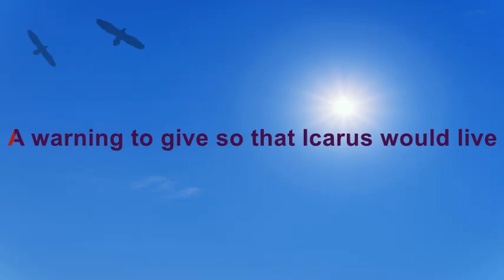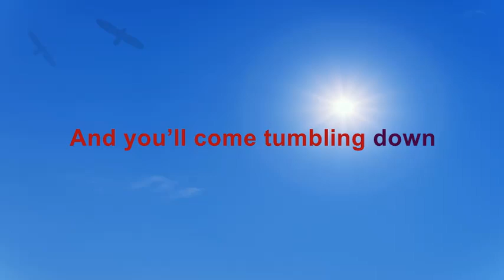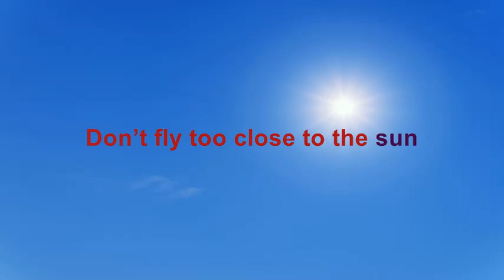Icarus | Greek Myth Of Daedalus And Icarus | Children's Song With Lyrics By Singalong School Songs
Learn all about Daedalus and Icarus with this atmospheric children's song all about the ancient Greek myth. Sing along telling the story of how Icarus flew too close to the sun. A fun way to learn Greek myths for kids!

SINGALONG SCHOOL SONGS
Just press play and sing along with the song!
Claire Bond music - song composed and recorded by Claire Bond
Music for primary school and elementary school - children aged 4 - 11 - Reception (EYFS), Key Stage 1 and Key Stage 2.
The karaoke style lyric video makes it easy and fun for children to sing along to.

OTHER FUN GREEK MYTH SONGS
Check out another one of my Greek myth songs: Gold, Gold, Gold! The story of King Midas

There are lots of other great children's songs about Ancient Greece - here's a great kids' rap about the 12 Greek gods by Mr Scullin's Music Room:

LYRICS
Icarus stood with his father
Ready to fly away
With wings on their backs made from feathers and wax
They’d found a way to escape

Daedalus had just one message
Before they flew away
A warning to give so that Icarus would live
And this was the message he gave:

Icarus, Icarus,
Don’t fly too close
Don’t fly too close to the sun
The wax will melt and the feathers will fall
And you’ll come tumbling down

Icarus flew up so high
Far above all the birds
Determined to fly the highest in the sky
Forgetting his father’s words.

The wax melted, the feathers fell
Icarus remembered those words too late

You’ll come tumbling down
Icarus came tumbling down

Singalong School Songs - fun, original, educational songs for children to sing along to!